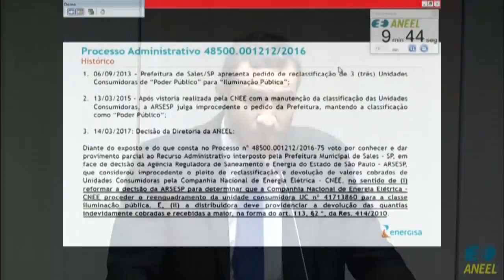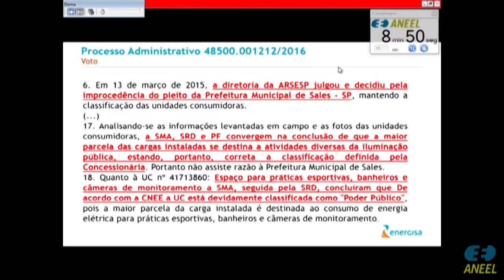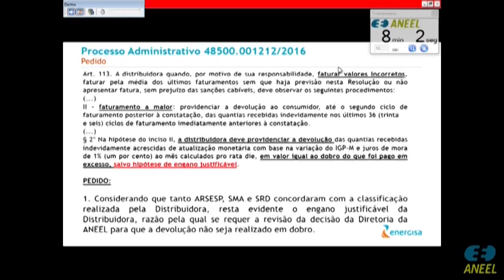Item 31 - 8ª Reunião Pública Ordinária ANEEL 14/03/2017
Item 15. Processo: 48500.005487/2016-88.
Item 16. Processos: 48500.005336/2005-88 e 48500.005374/2005-77.
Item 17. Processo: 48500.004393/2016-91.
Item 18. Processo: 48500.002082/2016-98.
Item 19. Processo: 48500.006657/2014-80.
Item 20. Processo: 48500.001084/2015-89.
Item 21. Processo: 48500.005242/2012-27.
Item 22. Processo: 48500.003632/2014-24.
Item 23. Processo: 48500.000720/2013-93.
Item 24. Processo: 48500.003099/2013-10. Processo retirado de pauta.
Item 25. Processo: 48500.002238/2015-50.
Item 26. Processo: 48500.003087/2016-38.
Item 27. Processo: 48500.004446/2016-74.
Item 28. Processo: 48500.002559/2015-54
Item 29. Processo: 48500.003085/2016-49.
Item 30. Processo: 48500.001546/2015-68. Processo retirado de pauta.
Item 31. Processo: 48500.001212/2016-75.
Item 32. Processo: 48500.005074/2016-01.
Item 33. Processos: 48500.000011/2016-51 e 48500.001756/2016-37. Processo retirado da pauta.
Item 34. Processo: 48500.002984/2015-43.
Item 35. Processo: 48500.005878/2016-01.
Item 36. Processo: 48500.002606/2016-41. Processo retirado de pauta.
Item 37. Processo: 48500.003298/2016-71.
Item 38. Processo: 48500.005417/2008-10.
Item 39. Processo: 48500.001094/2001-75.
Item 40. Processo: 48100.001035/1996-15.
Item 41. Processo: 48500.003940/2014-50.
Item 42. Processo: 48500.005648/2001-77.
Item 43. Processo: 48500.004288/2014-91. Processo retirado de pauta.
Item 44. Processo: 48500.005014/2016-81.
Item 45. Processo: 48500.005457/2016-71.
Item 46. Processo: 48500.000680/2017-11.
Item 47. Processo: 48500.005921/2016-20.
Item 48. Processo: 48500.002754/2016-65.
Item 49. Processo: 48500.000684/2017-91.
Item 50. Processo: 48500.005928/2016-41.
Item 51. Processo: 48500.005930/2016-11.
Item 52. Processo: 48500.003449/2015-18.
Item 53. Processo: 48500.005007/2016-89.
Item 54. Processos: 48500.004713/2016-11, 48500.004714/2016-58 e 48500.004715/2016-01.